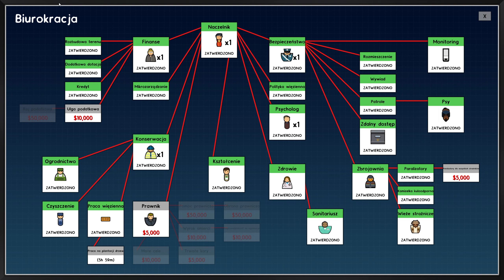Prison Architect [PL] Island Bound #05 Początek skrzydła psychiatrycznego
Witam i zapraszam do oglądania kolejnego odcinka z Prison Architect wraz z wszystkim DLC które wyszły do tej pory: Island Bound, Cleared for Transfer, Psych Ward.

Mam nadzieję, że Pani naczelnik utrzyma więźniów w ryzach jednoczesnie zapewniając im bezpieczeństwo w Nowym Alcatraz.